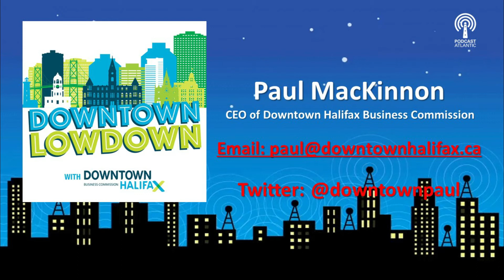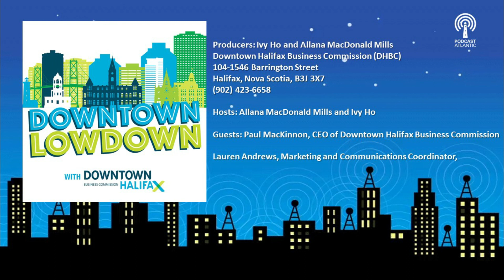Downtown Lowdown Episode 51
On this week’s Downtown Lowdown, Paul MacKinnon, CEO of Downtown Halifax Business Commission, discusses the Provincial Re-Opening Plan, and provides an update on the provincial advocacy efforts by the business improvement districts, including Downtown Halifax Business Commission.

We also talk about a few new Gritty to Pretty projects, What’s Open in Downtown Halifax, Pups on Patios, Open City 2021, and more. Listen to the Downtown Lowdown podcast on Podcast Atlantic, iTunes, Google Podcast, or Spotify.

Provincial Re-Opening Plan

About Downtown Lowdown:

Downtown Lowdown, produced by the Downtown Halifax Business Commission, will keep listeners up-to-date with what is happening in Downtown Halifax. Each episode includes a featured interview with individuals from the Downtown area as well as a look at new businesses, upcoming events and so much more.

Hosts: Ivy Ho & Allana MacDonald-Mills